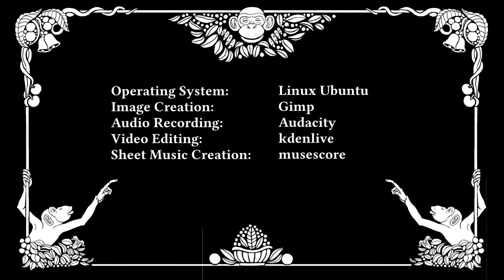Full Piano Privilege - No Monkey No Justice (Western Music)